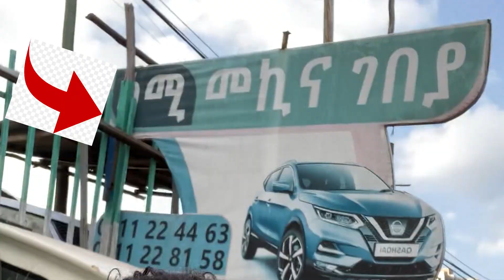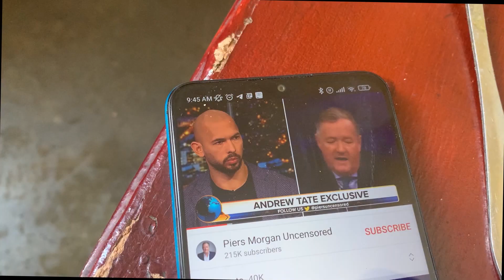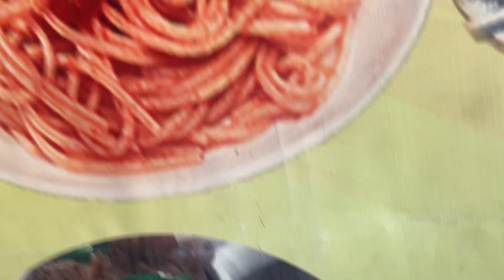መኪና መግዛቴ ነው.. (Great vlog EP2)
NEW ETHIOPIA VLOG Ep2

🛑 እዚህም አለው